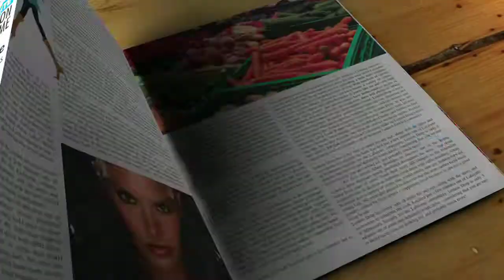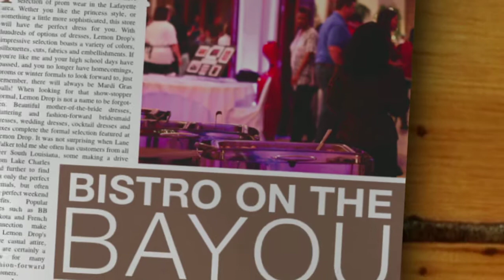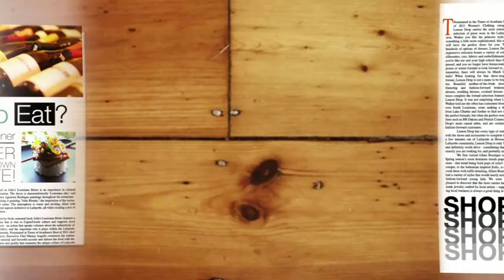DO: Baton Rouge Exposed Features Bayou Bistro and Ashley Manor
Baton Rouge Exposed had a great time tasting the decadent food at Bayou Bistro and exploring the beautiful grounds at Ashley Manor.

Bayou Bistro
441 South Vaughan Street  Brusly, LA 70719

Ashley Manor
14214 Old Hammond Highway, Baton Rouge LA 70816